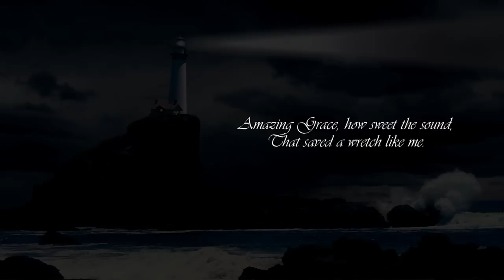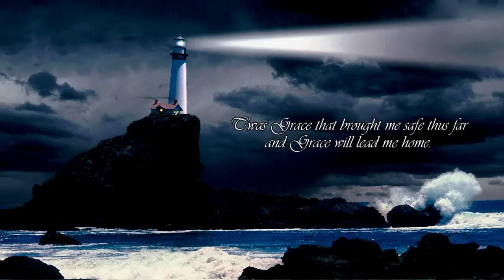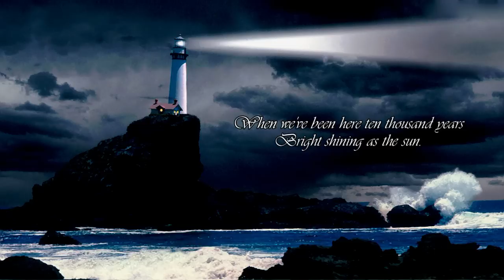Amazing Grace - Christian Hymns with Lyrics (Choir) / John Newton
"Amazing Grace" is a Christian hymn written by English poet and clergyman John Newton (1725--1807), published in 1779. With a message that forgiveness and redemption are possible regardless of the sins people commit and that the soul can be delivered from despair through the grace and mercy of God, "Amazing Grace" is one of the most recognizable songs in the English-speaking world.

Newton wrote the words from personal experience. He grew up without any particular religious conviction but his life's path was formed by a variety of twists and coincidences that were often put into motion by his recalcitrant insubordination. He was pressed into the Royal Navy and became a sailor, eventually participating in the slave trade. One night a terrible storm battered his vessel so severely that he became frightened enough to call out to God for mercy, a moment that marked the beginning of his spiritual conversion. His career in slave trading lasted a few years more until he quit going to sea altogether and began studying theology.

Ordained in the Church of England in 1764, Newton became curate of Olney, Buckinghamshire, where he began to write hymns with poet William Cowper. "Amazing Grace" was written to illustrate a sermon on New Year's Day of 1773. It is unknown if there was any music accompanying the verses, and it may have been chanted by the congregation without music. It debuted in print in 1779 in Newton and Cowper's Olney Hymns, but settled into relative obscurity in England. In the United States however, "Amazing Grace" was used extensively during the Second Great Awakening in the early 19th century. It has been associated with more than 20 melodies, but in 1835 it was joined to a tune named "New Britain" to which it is most frequently sung today.

Author Gilbert Chase writes that "Amazing Grace" is "without a doubt the most famous of all the folk hymns",[1] and Jonathan Aitken, a Newton biographer, estimates that it is performed about 10 million times annually.[2] It has had particular influence in folk music, and become an emblematic African American spiritual.

Other renditions:

 * Aaron Neville
    * Andy Griffith
    * Aretha Franklin
    * BeBe Winans
    * Bill and Gloria Gaither
    * Billy Ray Cyrus
    * Blind Boys Of Alabama
    * Brian Boru Irish Pipe Band
    * Brian Free & Assurance
    * Carman
    * Chris Tomlin
    * Darlene Zschech
    * Destiny's Child
    * Flatfoot 56
    * Glen Campbell
    * Gold City
    * Il Divo
    * Janis Joplin
    * Jars of Clay
    * Jim Brickman with Ginny Owens
    * John Tesh Project
    * LeAnn Rimes
    * Lincoln Brewster
    * Mahalia Jackson
    * Petra
    * Phil Vassar
    * Randy Travis
    * Rod Stewart
    * Ruben Studdard
    * Selah
    * Steve Green
    * Susan Boyle
    * The Charlie Daniels Band
    * The Crabb Family
    * Twila Paris
    * Vienna Boys Choir
    * Vickie Winans

Christian Hymns with Lyrics - Amazing Grace ( John Newton )